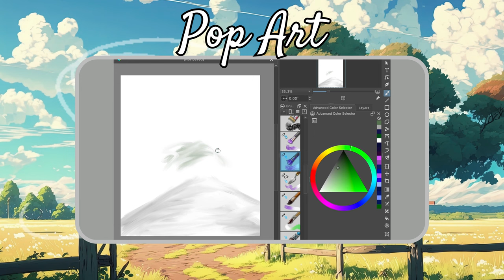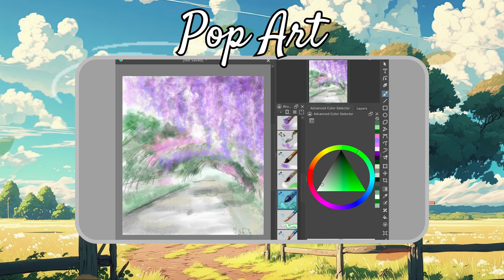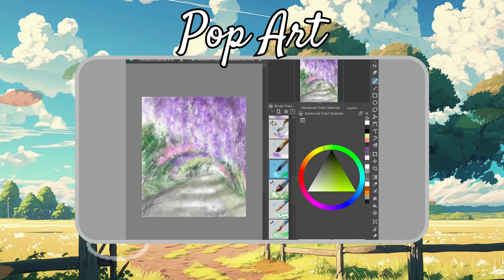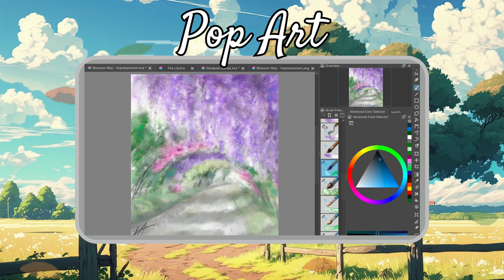"Blossom Way" | POP ART Painting (w/ POP ART Radio)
One of my first digital paintings, created in Krita with digital watercolor, brushes, and blending.